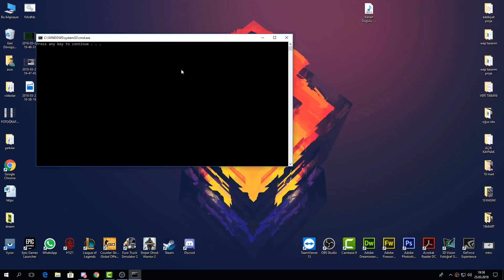BANKA NASIL HACKLENİR !!!